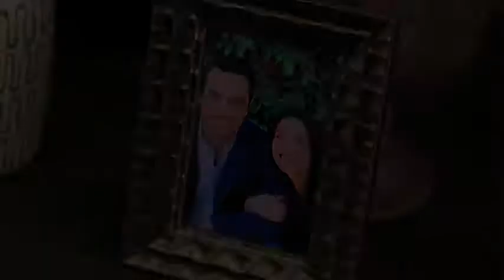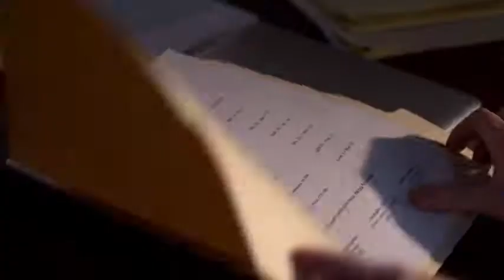Devious Nanny - 2018 Trailer - TV Movie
MOVIE INFO
Devious Nanny (2018)
TV-14 - 1h 30min
Initial Release:TV Movie 11 August 2018

Title :Devious Nanny

Year :2018

Genre :Thriller

SYNOPSIS
A woman tries to protect her family after her husband has an affair with their nanny. As her husband's co-workers are killed, she discovers everything is not what it appears to be.

Directed by:Devon Downs,Kenny Gage

Adam Rockoff

Michelle Borth         Michelle Borth        ... Elise
Antonio Cupo         Antonio Cupo        ... Brian
Olesya Rulin         Olesya                 ... Amber
Michael Roark         Michael Roark        ... Vance
Skyler Wright         Skyler Wright        ... Jax
Kalilah Harris         Kalilah Harris        ... Lori
Erika Ringor         Erika Ringor        ... Detective Bennett
Andrew Pagana         Andrew Pagana        ... Detective Scalese
Nicholas Guest         Nicholas Guest        ... Dutros
Marc Barnes         Marc Barnes        ... Officer West
Wolfgang Weber         Wolfgang Weber        ... Officer Blake
Justin Taite         Justin Taite        ... Chalfie
Lisa Long         Lisa Long        ... Katherine
Jordan James Smith Jordan James Smith     ... Anchorman
Matteo Oropeza         Matteo Oropeza        ... Cody

Rest of cast listed alphabetically:

Kabby Borders         Kabby Borders        ...Becky (uncredited)

Produced by
Michael Moran                                ... executive producer
Kimberly A. Ray                                ... producer
Fernando Szew                                ... executive producer

Todd Haberman

Cinematography by
Theo Angell

Brett Solem

Taylor Jean

Phi Tran

Darragh Marmorstein